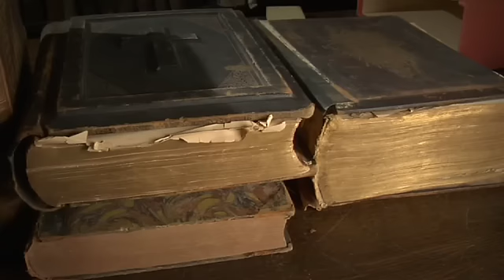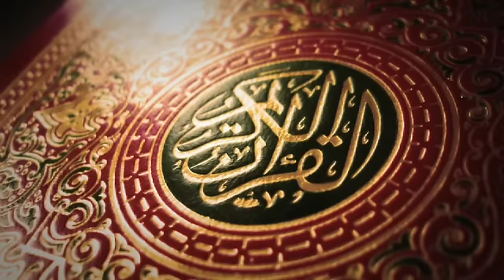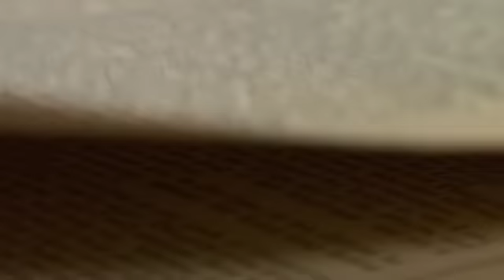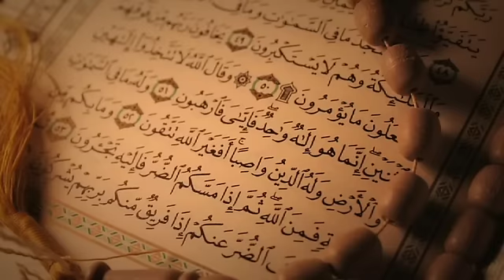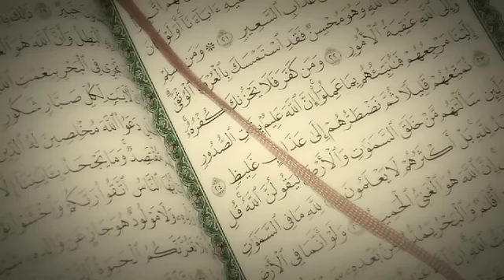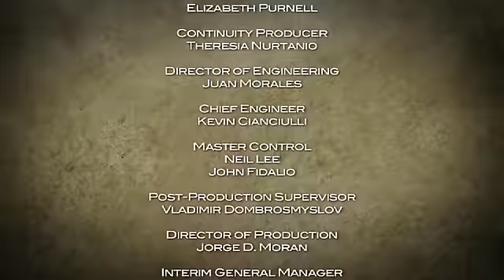Mysteries of the Church: Judaism Christianity and Islam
As the only 3 religions that believe in a single God, Judaism, Christianity, and Islam have often had deep disagreements that have effected the world at large.  Today, we will attempt to decipher the the complex history, relationship, the similarities & differences, and their views of each other and their beliefs.